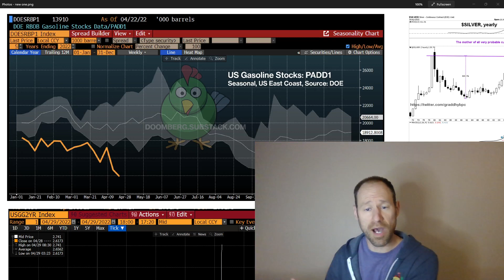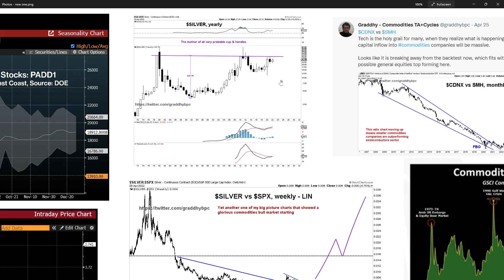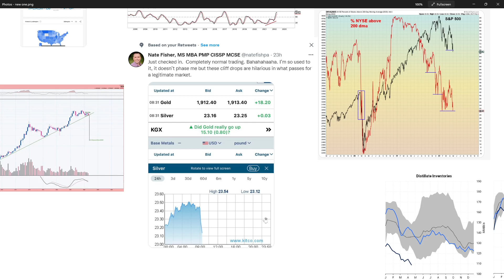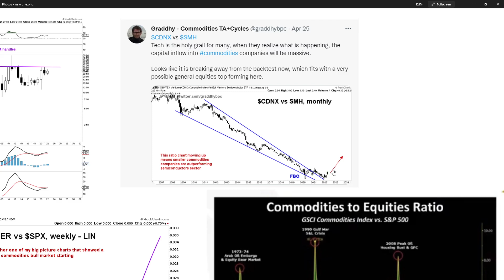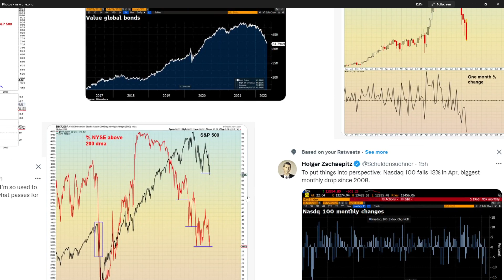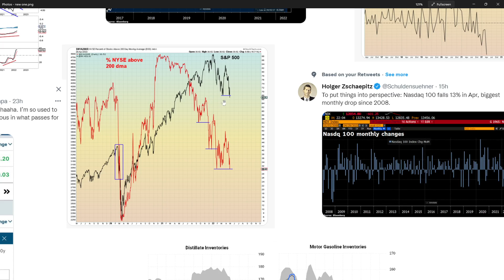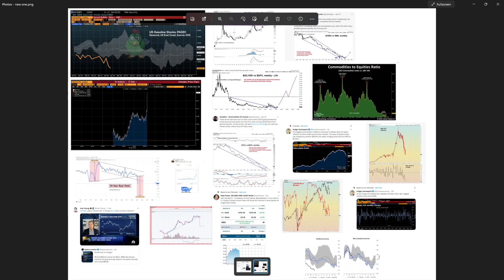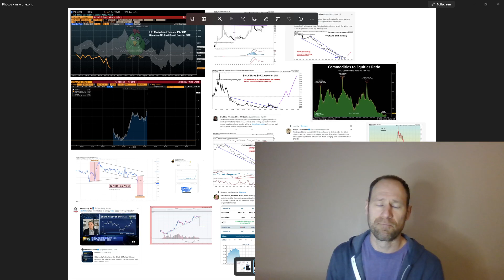Commodity Bull Market and The Money Rotation is Happening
The money rotation is happening out of stocks and bonds into commodities and precious metals. lot's of information about supply side shortages and the great money rotation.

Membership website.